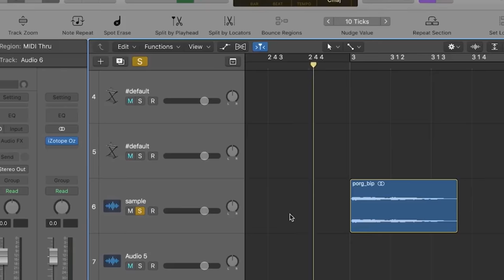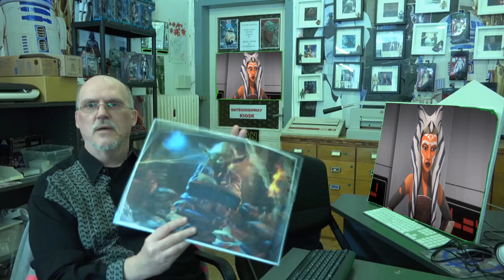4K star wars Fan Service nicht möglich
Laut Disney und Lucasfilm Ltd. Ist ein Fan Service nicht möglich, es kann auch keine Rücksicht genommen werden auf Fans und deren Ideen,was auch nachvollziehbar ist...